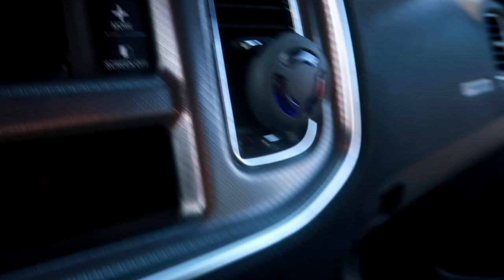We Got Beat Up By A Crazed Fan!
DaybyDayVlogs
110 North Front Street - A3,
Suite #213
Belleville, Ontario, K8P 0A6
Canada